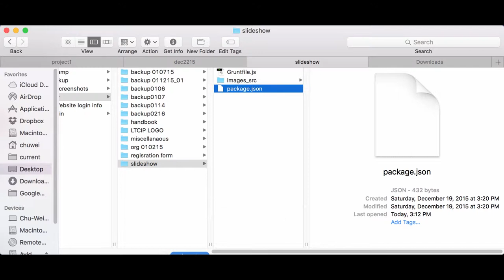Resize Image Using Grunt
This 1-min demo shows how to resize images with Grunt, this automation help developer and designers save a lot of time.